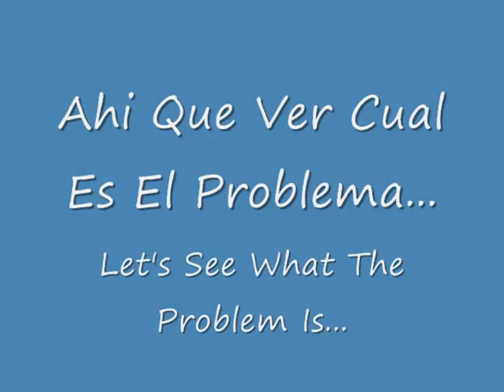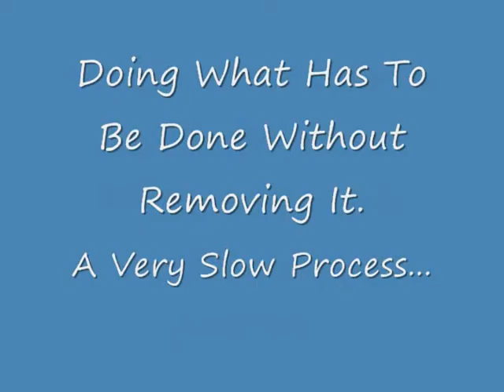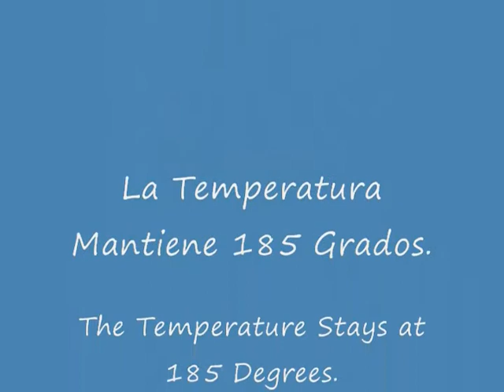Radiator Cleaning/Limpiando Radiador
Aqui tienen un ejemplo de que como se limpia un radiador sin quitarlo de el camion.  Con razon se me calentaba el camion y el A/C nomas enfriaba cuando iba por la 57.

Here is an example as to how a radiator is cleaned without removing it from the truck.  No wonder the truck would overheat and the A/C would only work while on the freeway.